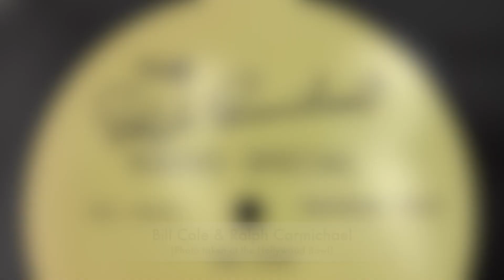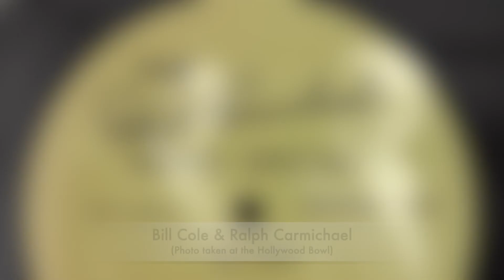Ralph Carmichael Radio Special with Bill Cole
This “Ralph Carmichael Radio Special” features Ralph’s interview with Bill Cole (Ralph’s long-time producer), along with selected tracks from their early 1970’s Light Records album “Right Now.”